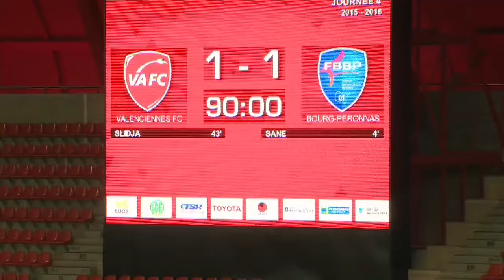Valenciennes FC - Bourg en Bresse 01 (1-1) - Résumé - (VAFC - BBP) / 2015-16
Revivez les meilleurs moments de Valenciennes FC - Bourg en Bresse 01 (1-1) en vidéo.

Stade du Hainaut - vendredi 21 août 2015

Buteurs : Pape SANE (4' - Bourg en Bresse 01) / Pierre SLIDJA (43' - Valenciennes FC)

Composition Valenciennes FC : 5 - Adrien TAMEZE / 8 - Loïc NESTOR / 9 - Edouard BUTIN / 13 - Angelo FULGINI / 15 - Moussa NIAKHATE / 16 - Damien PERQUIS / 18 - Isaac MBENZA / 20 - Yunis ABDELHAMID (c) / 22 - Saliou CISS / 27 - Pierre SLIDJA / 33 - Adil AZBAGUE